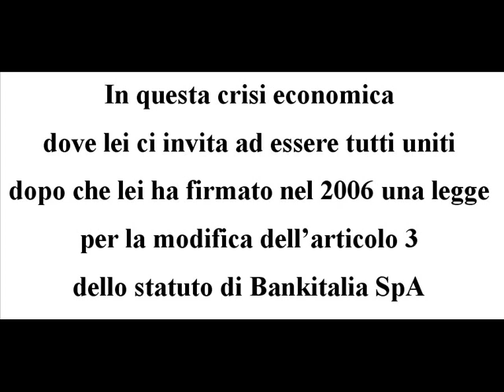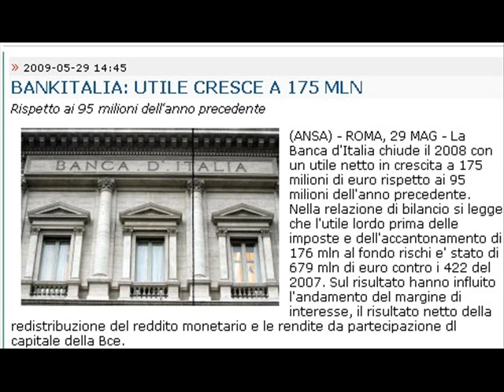PRESIDENTE NAPOLITANO PERMETTE UNA DOMANDA?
quali sono i diritti e quali sono i doveri
socializzare le perdite privatizare gli utili
(vecchia regola comunista)
egreggimente applicata dalla sinistra italiana